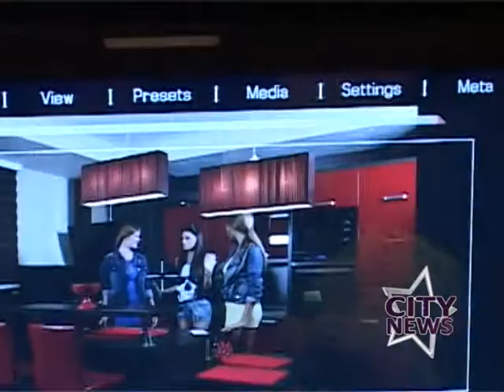Bojan Bjelic - Snimanje spota za pesmu 'Jedino moje' - City News - (TV Pink)